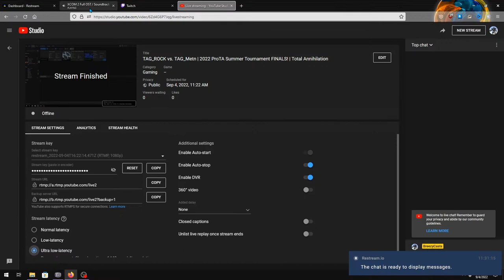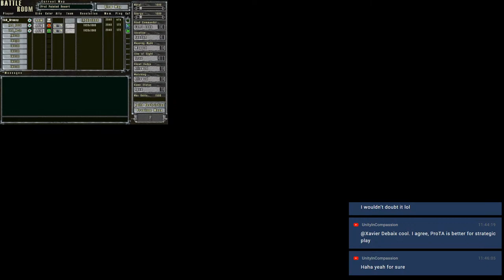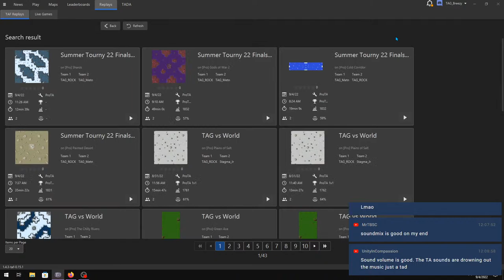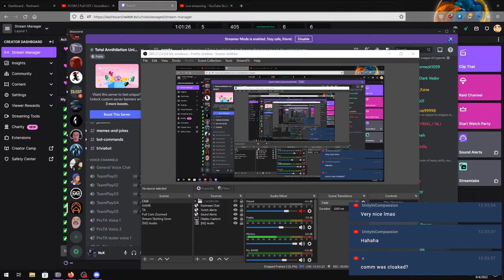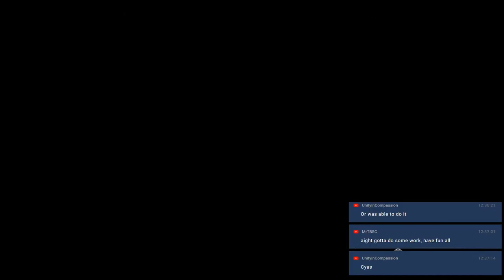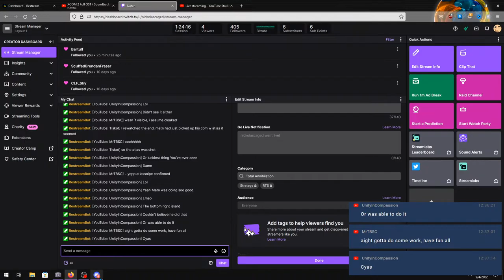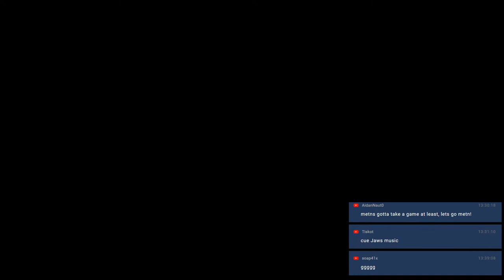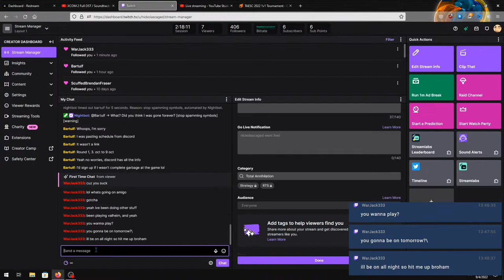2022 ProTA Summer Tournament FINALS! [Total Annihilation]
Timestamps for each game down below!
0:00 Intro
15:29 Game 1 - [Pro] Painted Desert
40:37 Game 4 - [Pro] Shards (Watched this live!)
1:04:59 Game 2 - [Pro] Cold Corridor
1:24:37 Game 3 - [Pro] God's of War 2

We've finally reached the epic conclusion of the 2022 ProTA Summer Tournament. TAG_ROCK, the 2 time Champion & TAG_Metn, the dark horse of the tournament go head to head in this best of 7 series. Who will come out victorious?

Live game play & commentary by yours truly!

Game: Total Annihilation
Mod: ProTA 4.4

Want to try ProTA? Here's a tutorial video on how to setup the TAForever client & ProTA!

Total Annihilation is a real-time strategy video game created by Cavedog Entertainment.